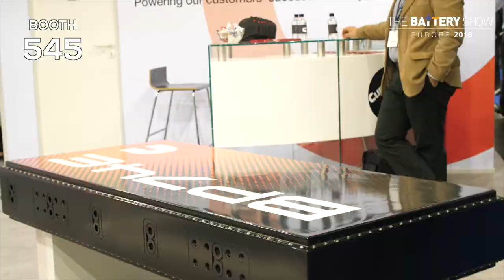Cummins talks to Expo TV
Andrew Penca, General Manager, Battery Systems at Cummins talks to Expo TV.